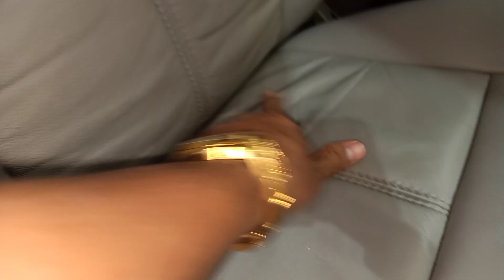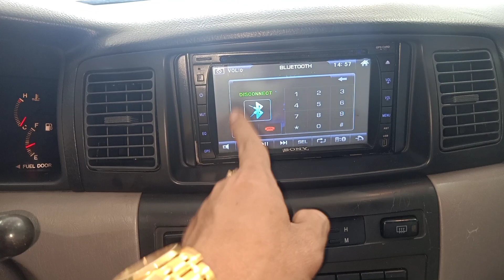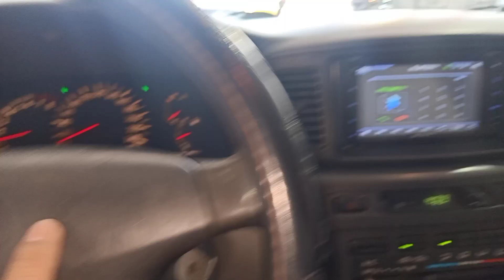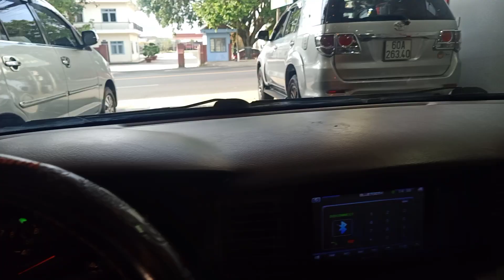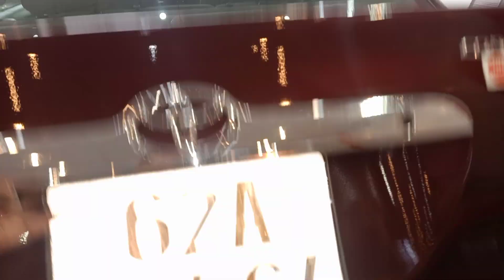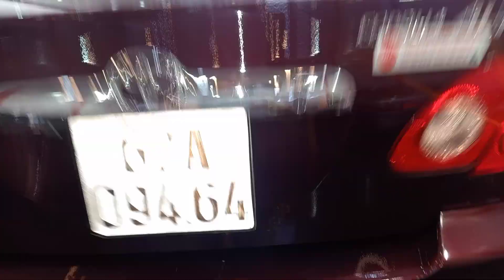toyouta atis 2002 máy 1.8 abs. đỏ mận chính em bán 205 tr có fix 0961408726.